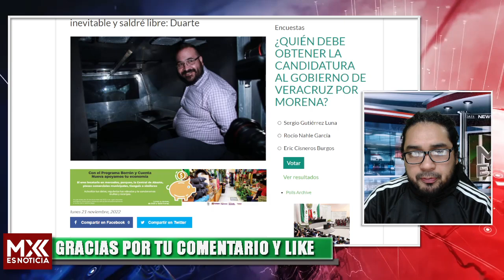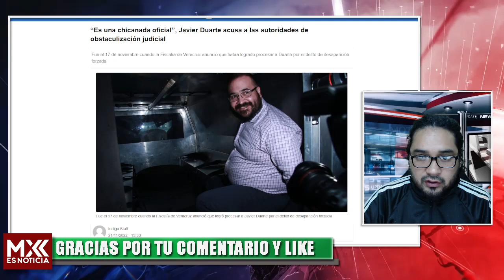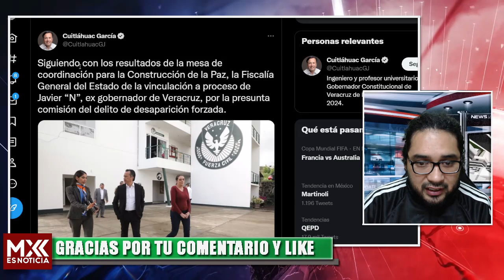JAVIER DUARTE SE BURLA DE LA JUSTICIA! UNA LOCURA LO QUE DIJO! YA SE SIENTE EN LIBERTAD